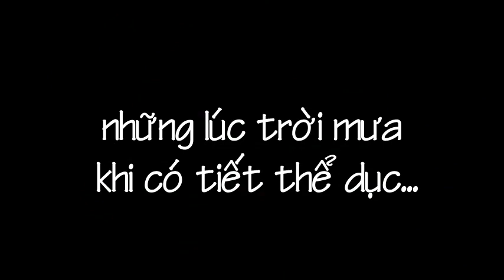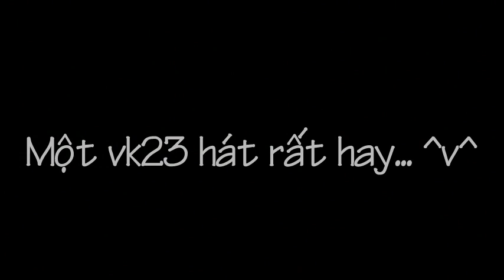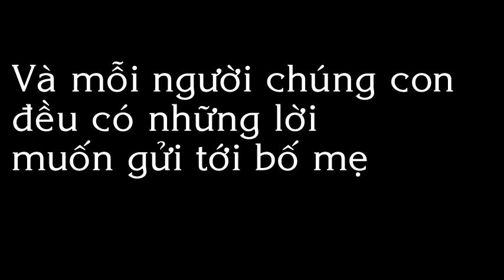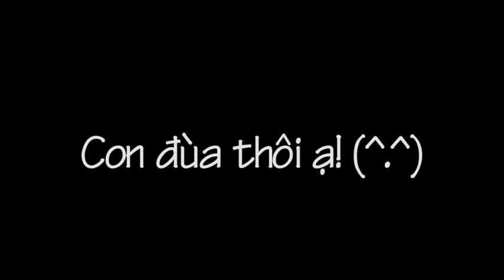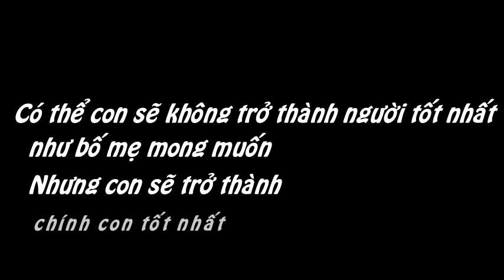VK23.video 160914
BẢN MỚI NHẤT ĐÂY
Chất lượng video bị giảm sút khá nhiều... Chỉnh 480p để xem cho nét nhé!
(Nhưng nếu mạng bị chậm thì chuyển qua 360p ý T^T- như nhà t chẳng hạn)

VK23.video 160914 VK23.video 160914  VK23.video 160914  VK23.video 160914  VK23.video 160914  VK23.video 160914